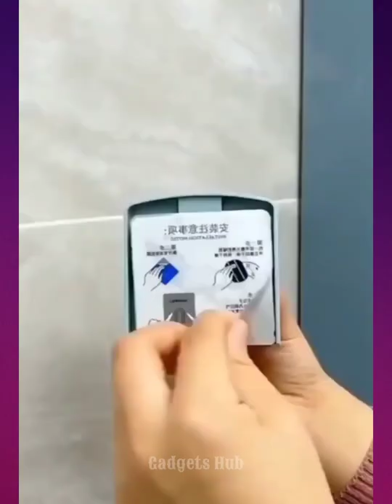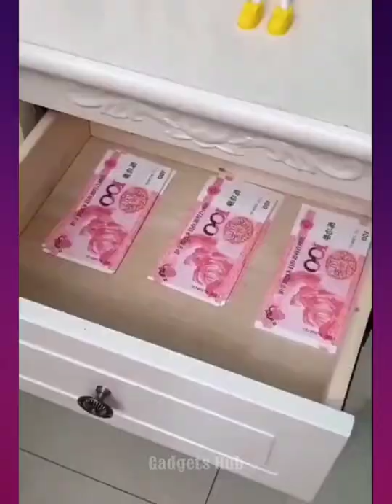New Gadgets! 😍Smart Appliances/Kitchen tools/Utensils For Every Home🏠Makeup/Beauty|| Part-6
New Gadgets! 😍Smart Appliances for Kitchen tools/Utensils For Every Home🏠Makeup/Beauty|| Part-6|| Coolest Gadgets 2021|| Home Gadgets|| New Appliances||😍😍

Gadgets in this Video 👇👇

•Hair Dryer Holder
•Vegetables Slicer Basket
•Manual Meat Slicer
•Floor/Glass Cleaning Mop
•Cable Connect Wrap
•Vegetable Cutter/Slicer
•Vegetable Cutting Scissor
•Flower Pot Holder
•Foldable Bathtub
•Folding Stool
•Clothes Lint Remover
•Phone Holding Stand